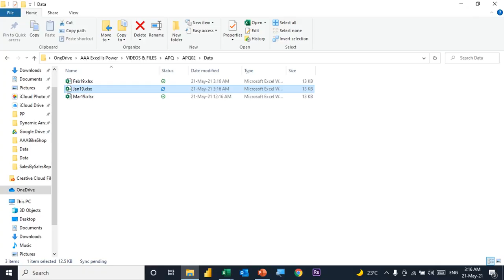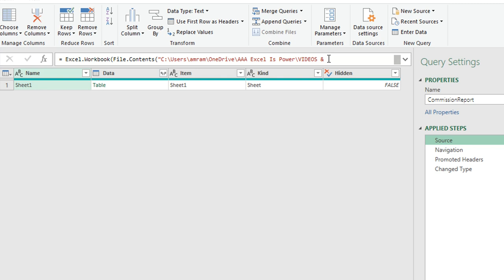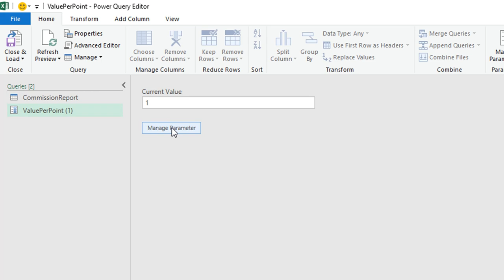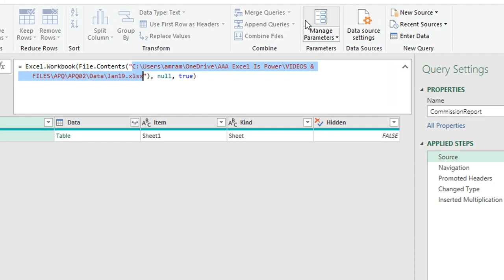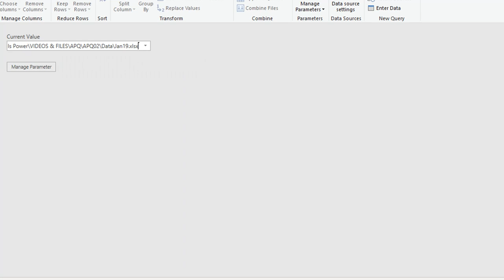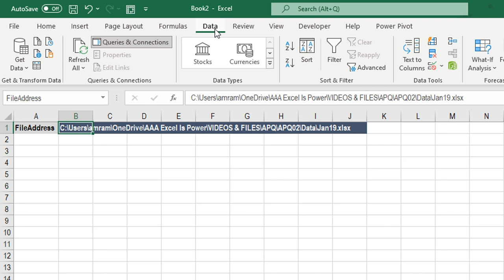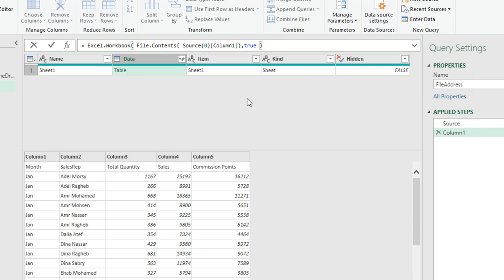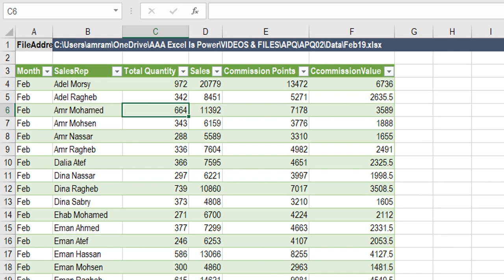APQ02: Parameters سلسلة باور كويري المتقدمة: الفيديو رقم ٢: المعاملات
المحتويات
مقدمة ــ 0:00
١ - استخدام المعامل (Parameter)كمتغير داخل معادلة ــ 1:36
٢ - استخدام المعامل(Parameter) لتغيير مصدر البيانات داخل الكويري ــ  7:18
٣ - تخليق المعامل(Parameter) من داخل ورقة العمل ــ 10:28
٤ - استخدام دوال: Excel.WorkBook – File.Contents ــ 13:17